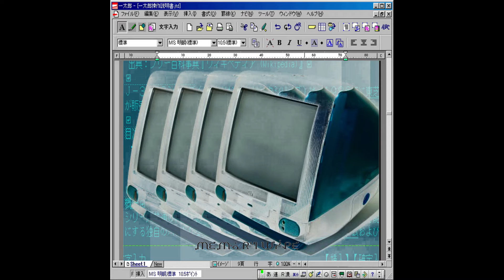telemist x Glidelas x GOLEMM - midnight club